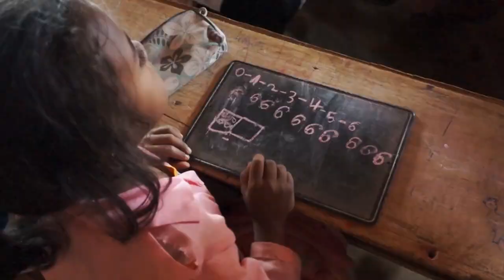Vinnie Jinn - Journey to The M...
Song from LP Album - MOAI

Vocal: Vinnie Jinn
Lyrics: Vinnie Jinn
Mix & Mastering: Vinnie Jinn
Video Edit : Jakub Wojciechowski

VINNIE JINN

All streaming platforms (Spotify, Tidal, iTunes etc.)

“One”
Song I will keep it for you
Hiding deep in a secret place
There is something what I like to show you
Something big what I like to share

“Two”
Steps behind you
Flying around my soul
Anytime  you can see the moon
Anytime  you can hear my flow

“Three”
Stars
Will always know you
Don’t lose your faith
When u lose your way

I’m always carrying you in my heart

“Watching the sky”
Looking for my falling star

“Exploring…”
Galaxy

I wanna take you there
Where no one speak
Bad things about you
Where no one is sick
And everyone has what they need

Where is no pain
where is no fear
Because you are my muse
You are my vain

"The end of the galaxy..."
Looking at the dirt on the planet earth
Looking at the dust in the air
Release your soul to the sky

Looking at the sun
And sun shine on me, shine on you

Peaceful place
Come, come to my peaceful place

"Peaceful place"
just enjoy your journey to

"Peaceful place"
Welcome to my peaceful place

“One”
Song, as message for you

“Two”
Souls and broken heart

“Three”
Stars on the dark sky

“Four”
Ways to the consciousness

All those ways
All their ways
Are going into…
“Into the fourth dimension”

“Exploring...”
Galaxy

And no one is sick
I wanna take you there where is no pain

There is something in your eyes
What's giving me vain